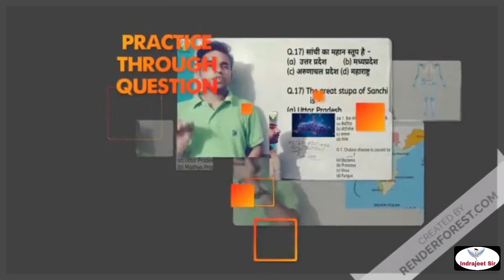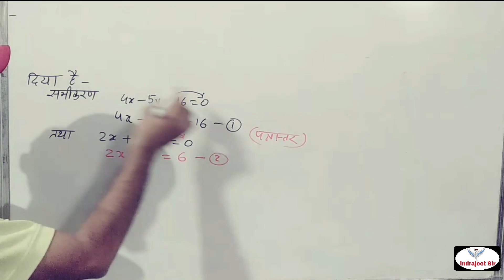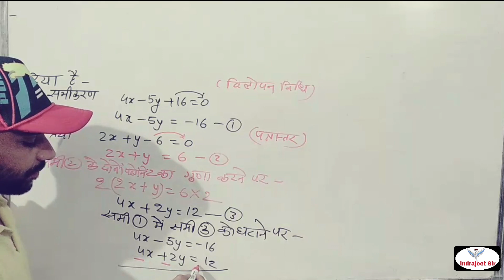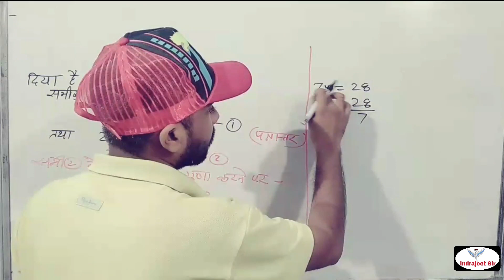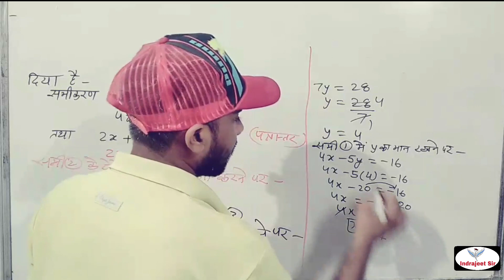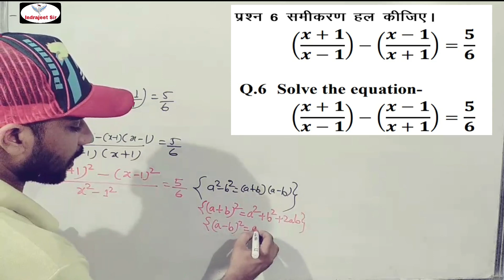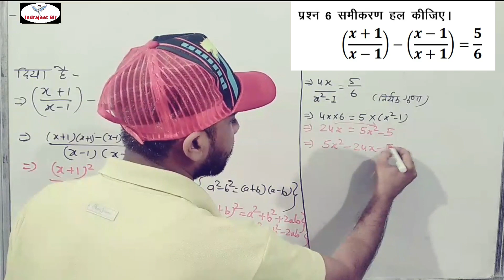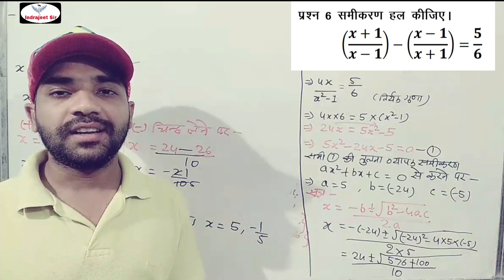छ.ग. माध्यमिक शिक्षा मंडल,रायपुर कक्षा 10वी(गणित) माह सितंबर असाइमेन्ट-1 का हल सहित उत्तर पार्ट -2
वर्ष 2020-21 के लिए छत्तीसगढ़ माध्यमिक शिक्षा मंडल, रायपुर द्वारा प्रेषित सितंबर माह का गणित विषय का असाइमेन्ट का प्रश्नों का पूरा हल दिया गया है ।। आप इसका सीधा लाभ उठा सकते है।।